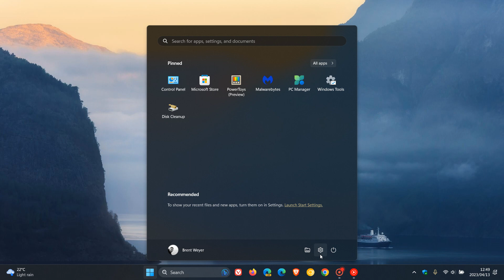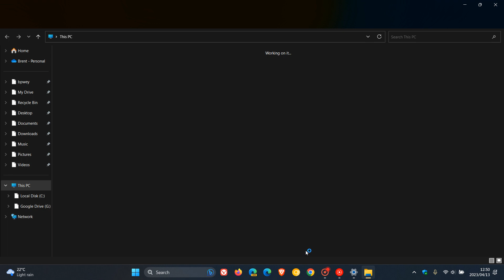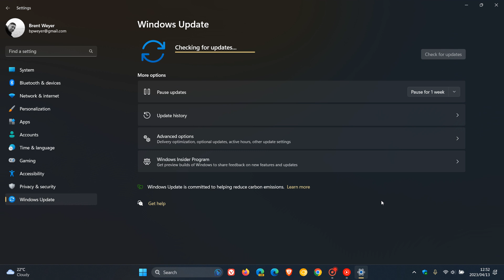Windows 11 April Patch Tuesday updates are causing SSD performance issues again (Workaround)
Last month Microsoft released the Moment 2 update for Windows 11 22H2 that was slowing down SSDs Now according to user feedback, the Windows 11 22H2 update KB5025239 and the 21H2 update KB5025224 are slowing down Solid State Drives again, causing a serious impact on the performance of drives, mainly causing slower boot times.